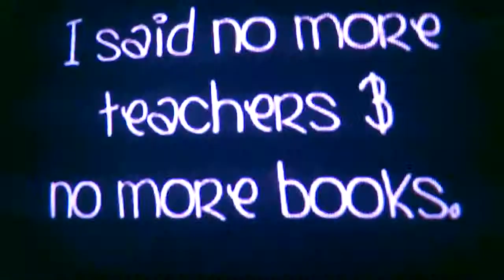KIBATO?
hey guy first vid sorry alot of talking but hope you injoy